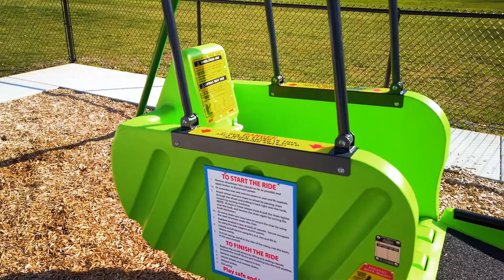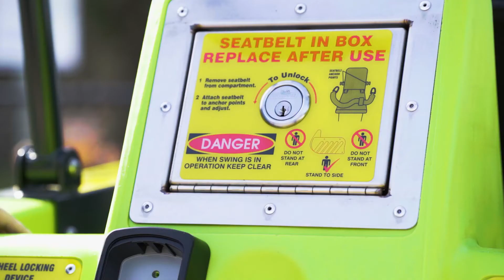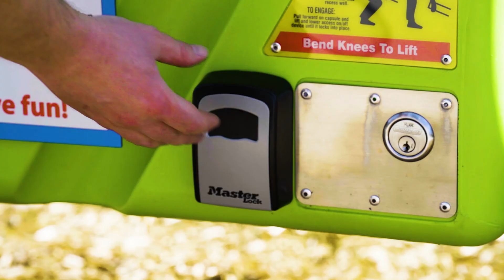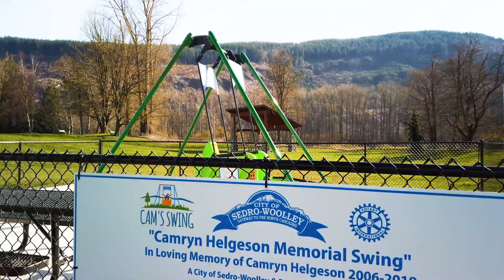Camryn Helgeson Memorial Swing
A wheelchair swing located at Riverfront Park in Sedro-Woolley, WA in honor of Camryn Helgeson.